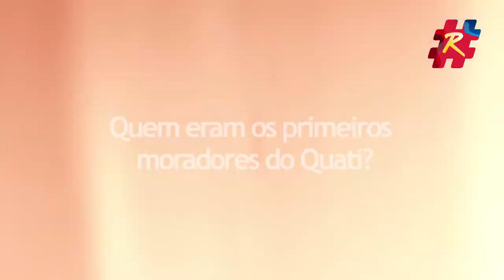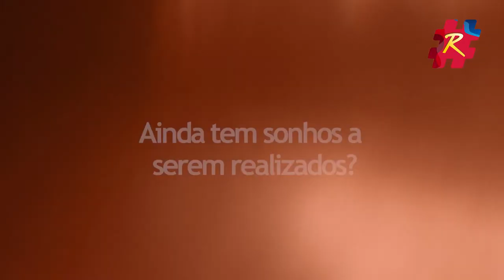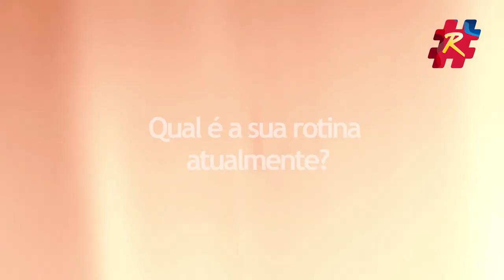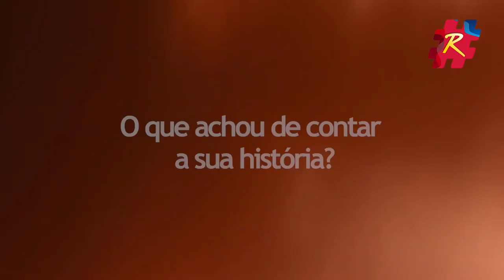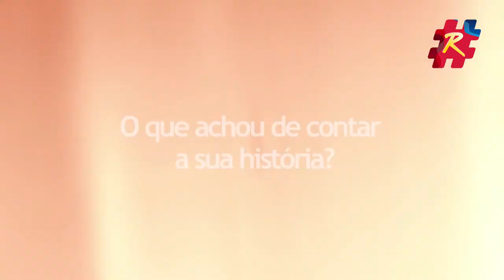Filme Raízes de Arapiraca - Linduarte Marques Teixeira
Idealização e direção Ricardo Nezinho | Entrevistado Arapiraquenses, 11ª Edição  | Entrevistador Aldo CS | Local da gravação Arapiraca/AL | Data de Lançamento 22 de maio de 2022 | Produção executiva Ricardo Nezinho, Sandro Ferreira, José Sandro, Aldo CS, Caio Ceza, Jimmy Gonçalves | Historiador José Sandro | Diretor de Produção Aldo CS | Filmagem e Fotografia Sandro Ferreira |  Técnico de som Sandro Ferreira, Cledivaldo de Oliveira | Colaboradores Isve Cavalcante, Fábio Barros, Bruno Nunes, Suely Mara Lins Melo | Projeto gráfico Aldo CS | Trilha de abertura Marcos Sena, Jovelino Lima | Artista plástico Marcelo Mascaro